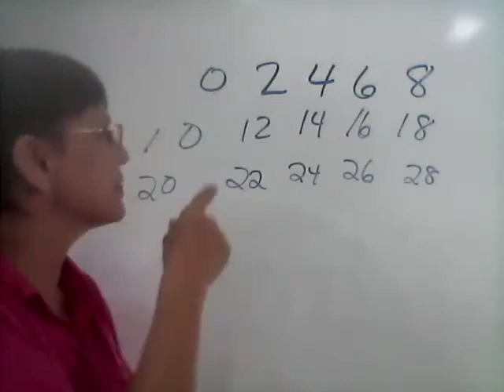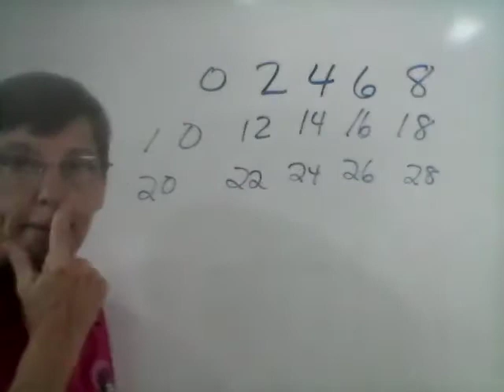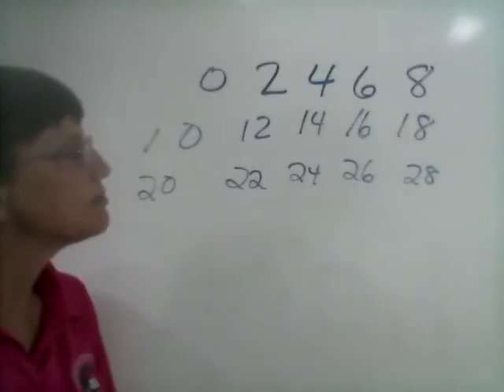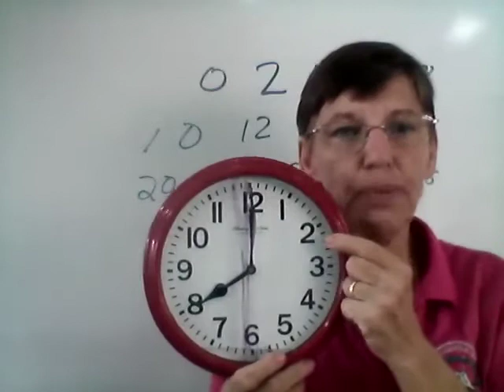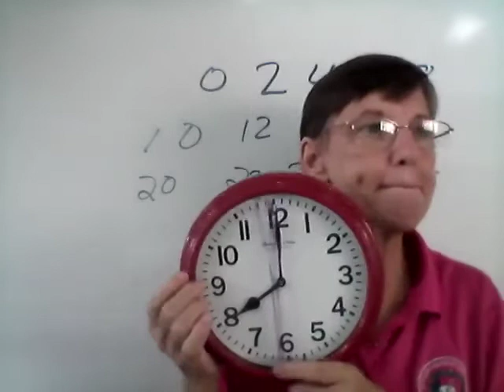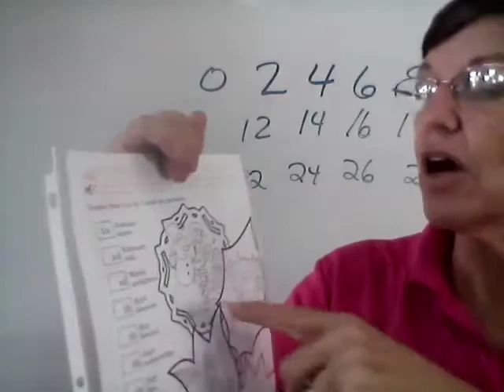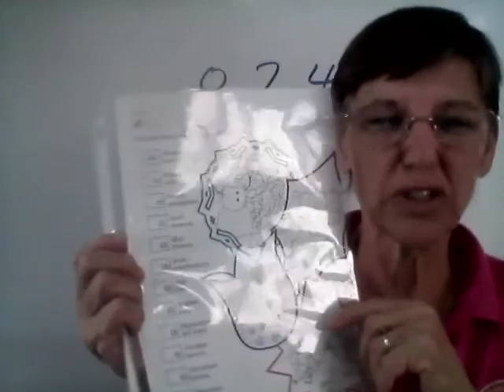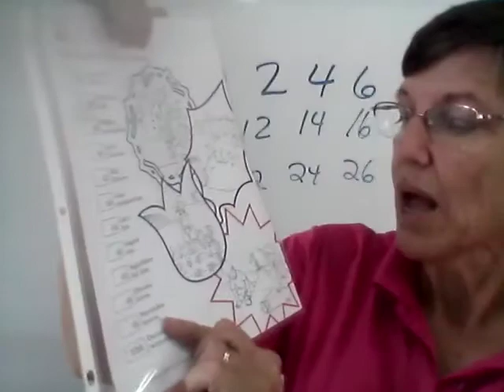Jueves 12 Primer Math 12+4